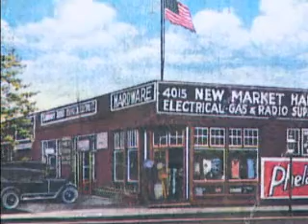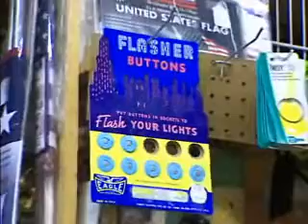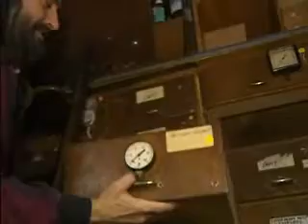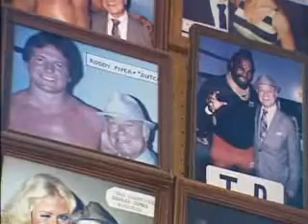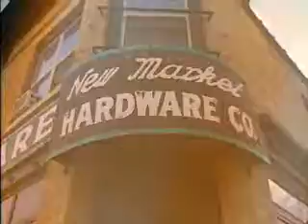New Market Hardware | Living St. Louis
Living St. Louis producer Patrick Murphy visits New Market Hardware in St. Louis.  For more than 70 years, this locally run hardware store has been offering customers a wide selection of products and unmatched service.  Located at Sarah and Laclede in the Central West End, New Market Hardware is a St. Louis landmark.